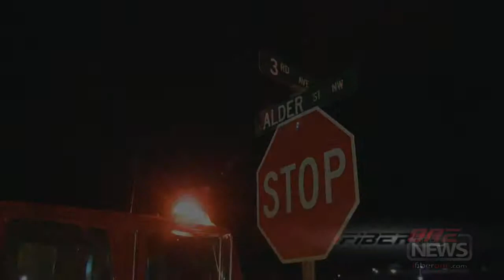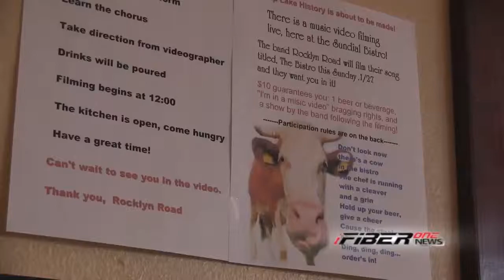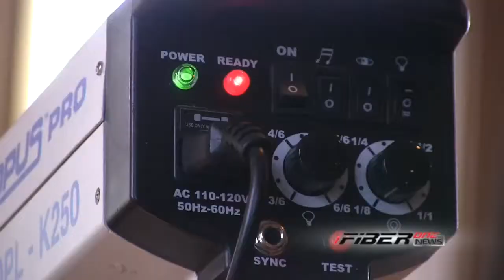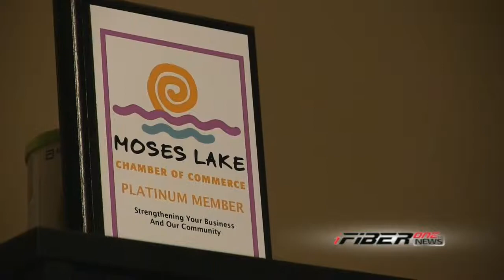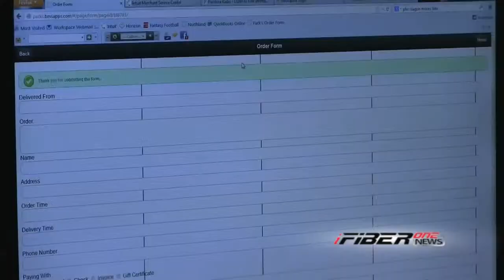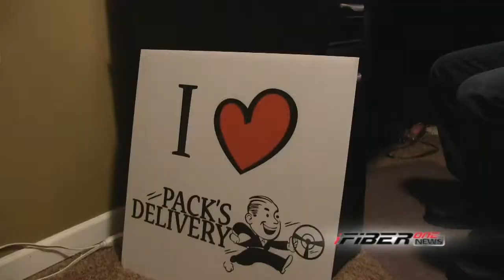iFIBER ONE News - Segment 1 (2/1/13)